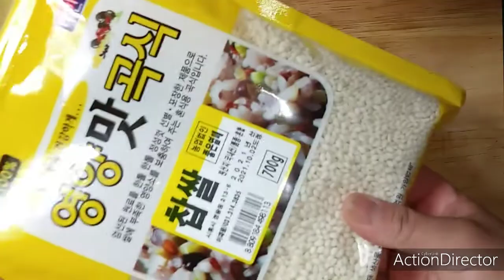Lets Cook Dinuldog||Binignit Or Ginataan//At Girlylaranjo Channel